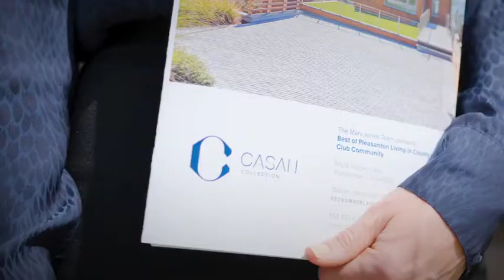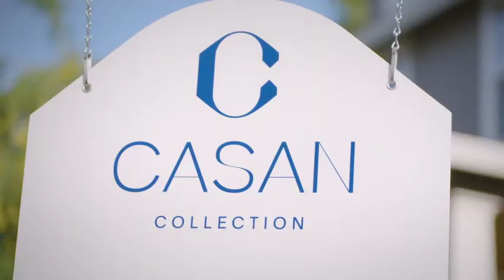NextHome Presents -The Casan Collection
The Casan Collection by NextHome is only accessible to listings valued within the top 10% of the local market, and the NextHome member must have completed a thorough training and certification course through the Institute for Luxury Home Marketing. All Casan approved realtors have experienced firsthand the Institute’s deep understanding of the affluent clientele that makes up the top 10% of our local market. In addition to the agent qualifying by becoming Casan Certified, the Casan listing must also meet specific requirements. Through our partnership with the Institute for Luxury Home Marketing, we follow their up-to-date information on luxury thresholds across the country.

Below are the Casan requirements and examples of the marketing tools, technology, and experience provided to you by your Casan Realtor.

Matterport 3DVirtual Tours
NextHome Simplicity owners also own UZZI Media, a local, forward-thinking real estate photography company. UZZI Media offers Matterport 3D Virtual Tours, drone photography, short videos, and more. Consumers are gravitating to mobile media and often consume from multiple mediums at one time. With over nine out of ten home buyers beginning their search online and 403%, more inquiries for listings offering video than listings without video, video marketing is becoming key to reaching the largest homebuyer audience available.

Matterport technology is a complete, three-dimensional representation of a real-world location created from 2D imagery and 3D data from the Matterport Pro system. With it, buyers can “walk through” a listing online using their smartphone, tablet, laptop, or other media device. This type of technology illustrates the special features buyers are looking for and can entice them to come by for a visit, or sometimes even make an offer without ever having visited the property!

Staging
Staging is a requirement of the Casan Collection. A well-staged home can reach the perfect balance of looking its best while at the same time looking neutral so the buyer can easily visualize themselves living there instead of the current owner. Since non-staged homes on average stay on the market 30 times longer than professionally staged homes, it’s clear… to see why Casan requires staging on vacant homes.

Floor Plan
The data shows a majority of buyers are more likely to spend time looking at a listing with a floor plan compared to one without. With our 3D Matterport camera, we can provide an accurate floorplan of all our Casan listings.

Photography
Owning UZZi Media, our real estate photography company, allows us to control our listing media's quality and quantity. We offer drone photography, still photography, graphic design, short videos, and Matterport 3D. Derek Miller, our head photographer has an amazing eye for quality, and each of our listings receive a generous amount of photos to accurately display the property.

Print Materials
Through NextHome Inc.'s collaboration with Pentagram, the world’s premier design firm, Casan listings utilize premier designs for brochures, postcards, and social media posts that are bound to impress buyers. These pieces are automatically created and professionally printed.

Luxury Yard Signs
NextHome Inc. collaborated with the world’s premier design firm, Pentagram, to conduct significant consumer and competitor research to create our unique luxury Casan signage. The elegant shape, derived from the Casan mark, confidently holds its ground against other signs in the neighborhood. The minimalist approach calls for the use of a listing post only, no frames, a single panel, and a single rider displaying your agent's information.

Studeo
With Studeo, we can showcase your luxury listing through dynamic visuals, picture carousels, animations, and more. This helps us capture and retain the attention of affluent buyers in an immersive, sensory experience.

LUXVT
This is a required global advertising package offered by your Casan Realtor. LUXVT features your listing in top-tier media outlets such as The New York Times, The Wall Street Journal, Robb Report, Mansion Global, and duPont REGISTRY. With LUXVT, your listing will receive high-end video tour ads, international ads, and weekly activity reports. See below for more information.

Call us to set your appointment today.

NHSimplicity.com

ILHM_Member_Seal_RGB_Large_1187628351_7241